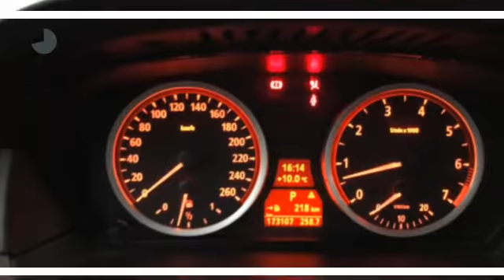BMW 5 Serie 520i EXECUTIVE